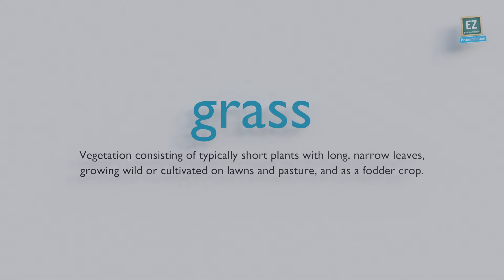How to pronounce grass ?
Vegetation consisting of typically short plants with long, narrow leaves, growing wild or cultivated on lawns and pasture, and as a fodder crop.